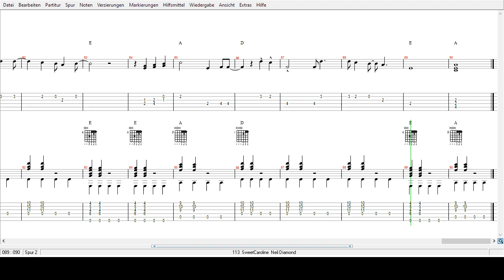Neil Diamond - Sweet Caroline - Tabs